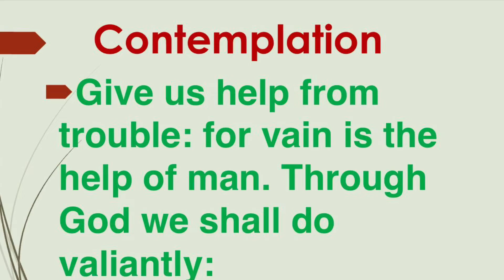Today’s blessing verse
Today’s Blessing/Food for thought/ God’s blessing for you/ May God bless you abundantly!!!